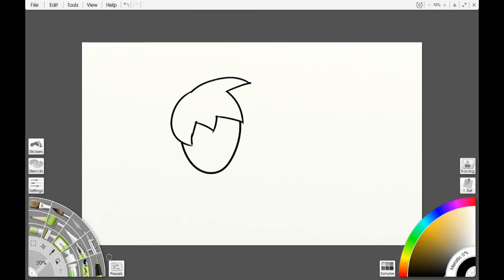Miitopia Thumbnail Speedpaint